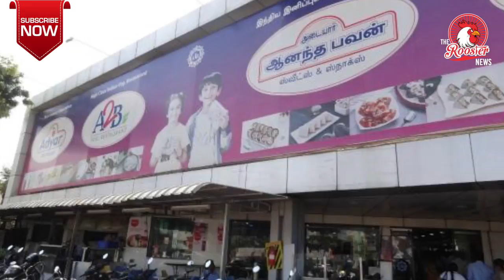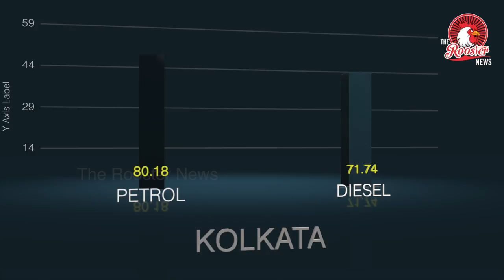Top Stories : Waters recede in Kerala | waters recede in Kerala ISRO | India wins first gold medal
1. Focus shifts to relief as waters recede in Kerala

2. Wrestler Bajrang wins India’s first gold medal at Asian Games
     2018

3. Meet The Woman Who Leads India's "Manned Mission" To Space

4. T.N. hotels to offer discount on takeaways if you bring your own
     utensils

5. Xi calls for deepening of anti-corruption drive

6. Fuel Prices